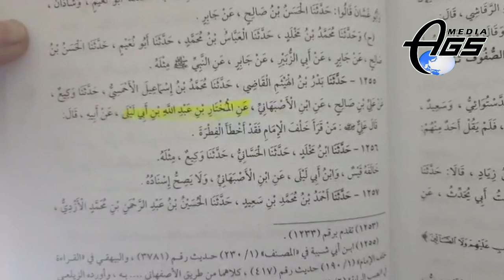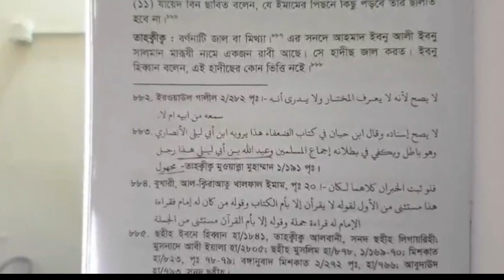যশোর এর বাহাস নিয়ে লুৎফর রহমান ফরাজীর মুজাফ্ফর বিন মহসিনের নামে মিথ্যাচার দাঁত ভাঙ্গা জবাব দিলেন।